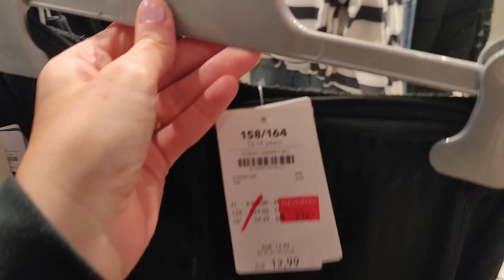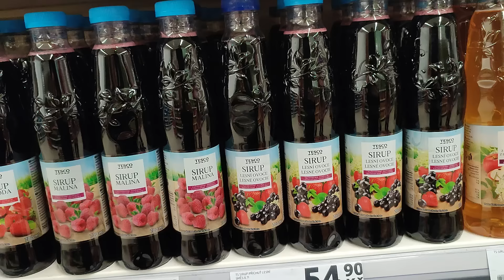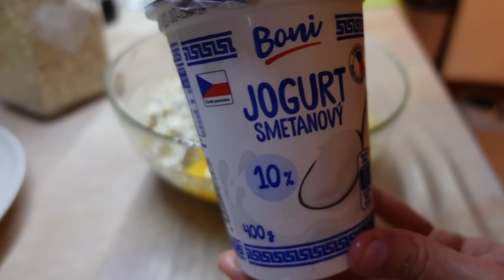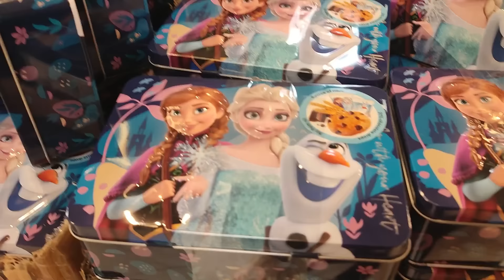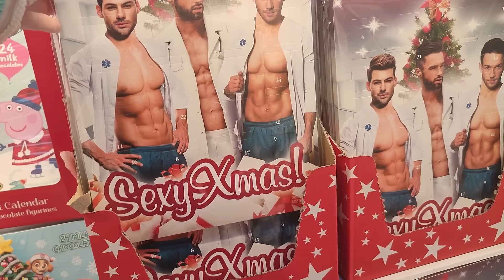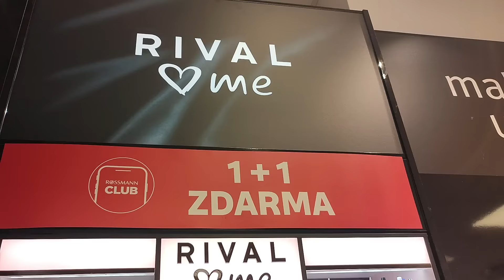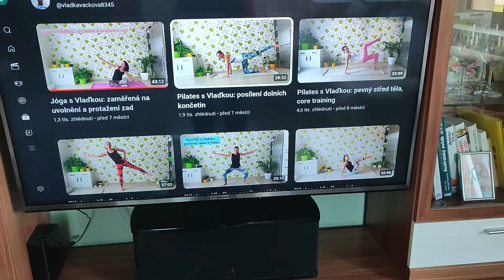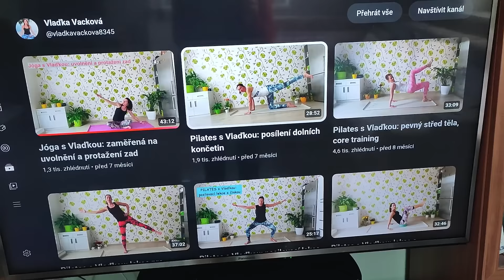Díky za 9 let na YT | Jdeme spolu nakupovat |Rossmann Haul | GLOBUS Vánoce | Jablečné placky | VLOG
Krásný den u nového videa :)

STÁLE PROBÍHAJÍCÍ AKCE A SLEVY :

🌿NATURECAN 🌿 kvalitní produkty se CBD, doplňky stravy, vitamíny, kosmetika atd.

20% SLEVA s kódem MBEAUTY - platí neomezeně